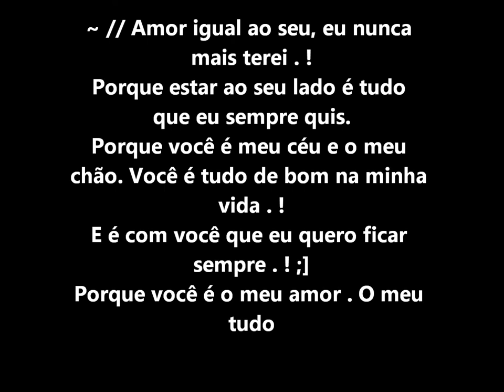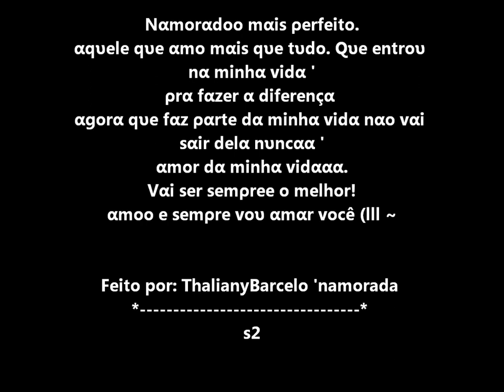[ Bruno Henrique arantes santos ] Se eu chorar / Te amoo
Te amoo